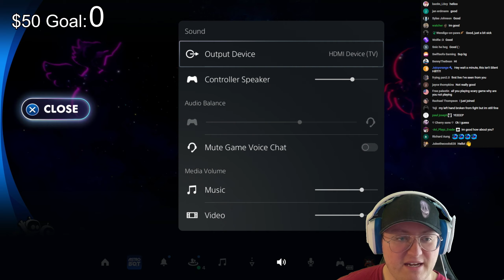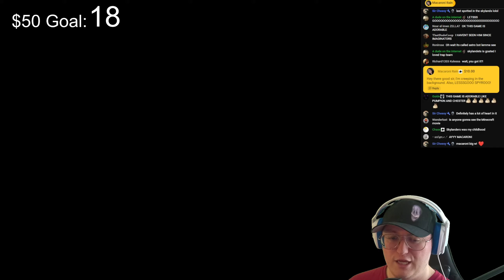BigGaming64 Plays Astrobot